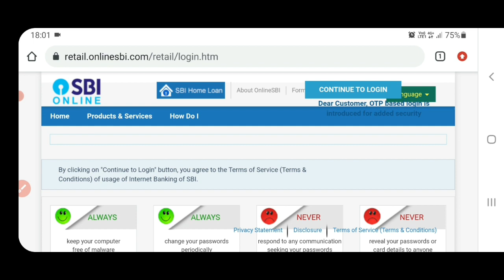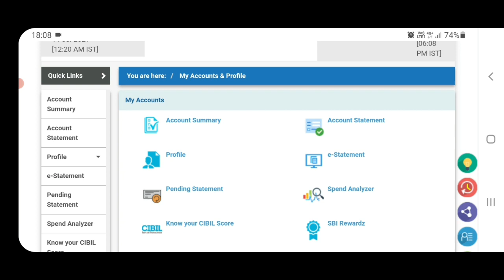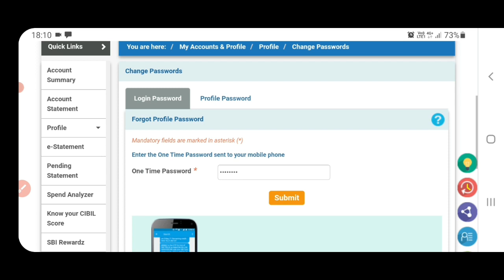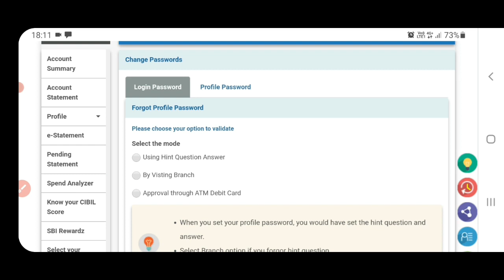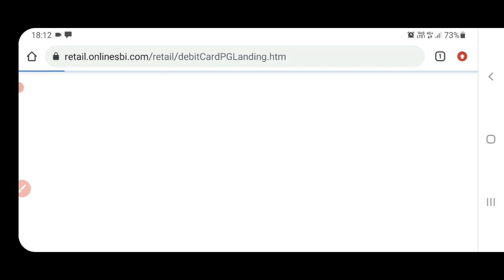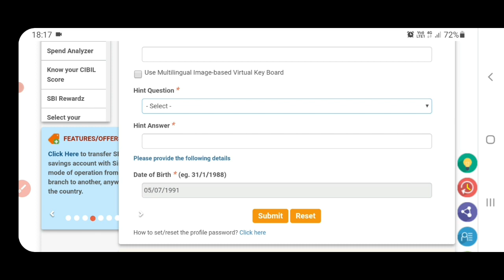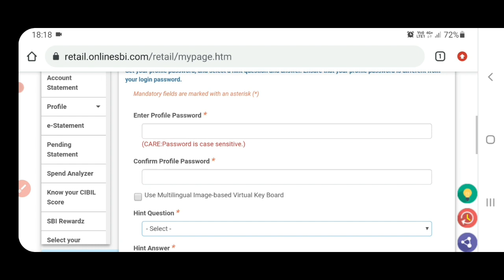How to reset sbi profile password online | sbi profile password forget | sbi profile password change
dosto aaj ke video me hamne bataya hai ki sbi internet banking ka profile password agar aap log bhul gye ho to kaose use reset kare ya change kare online 2021 me.

topic covered.

reset sbi profile password online
how to change sbi profile password online

username- mauryapk

username- @technobankingbypraveen

username- @pkmaurya123

by

techno banking
technobanking